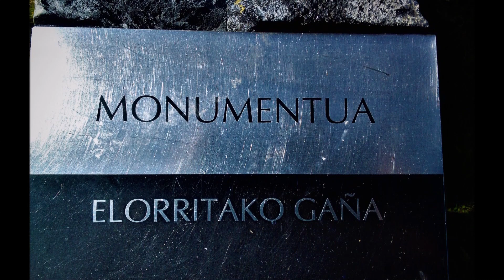Cromlech Elorritako Gaña Mairubaratza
Situado sobre la cima del monte Elorritako Kaskua u Oteiz, en término del municipio guipuzcoano de Oiartzun y perteneciente a la Estación Megalítica homónima, se encuentra este cromlech tumular de 3,20 m. de diámetro y 0,30 m. de altura, compuesto por 14 testigos. Presenta varios bloques en el espacio interior. Los materiales utilizados en la construcción de la estructura son pizarras del terreno.
Para más información sobre este y otros monumentos megalíticos se puede consultar la web de la Sociedad de Ciencias Aranzadi: